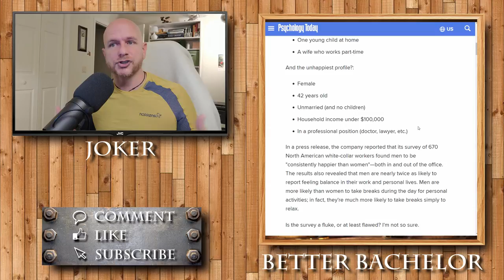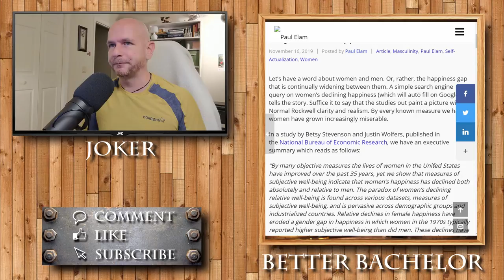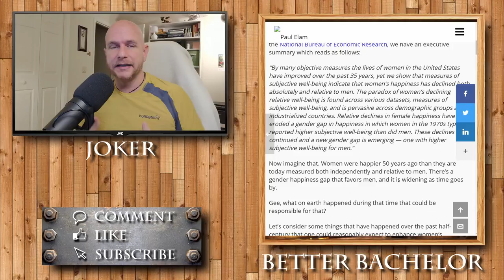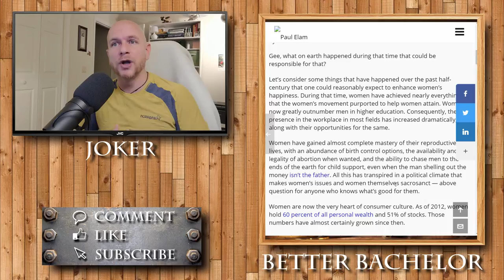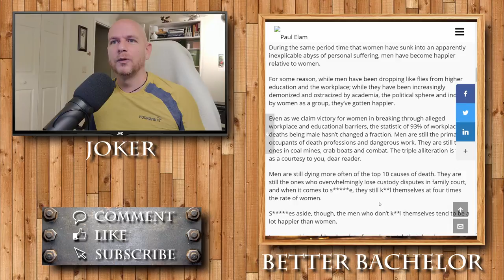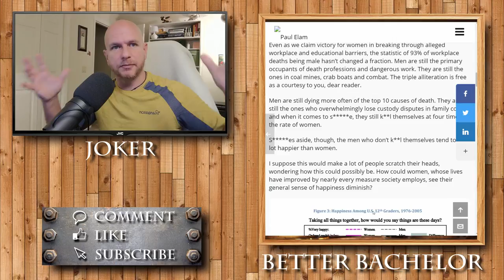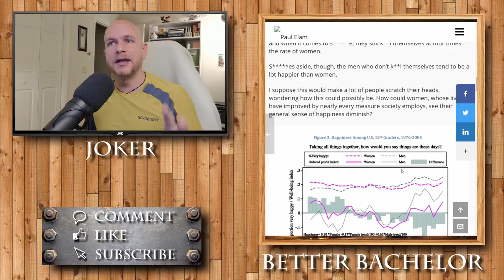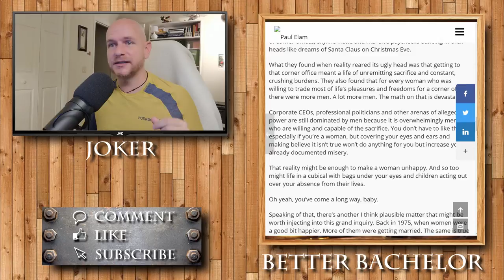Men are happier than 40 years ago and women are increasingly less happy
Even with everything working against men, it shows it can't affect men, they're happier than ever.